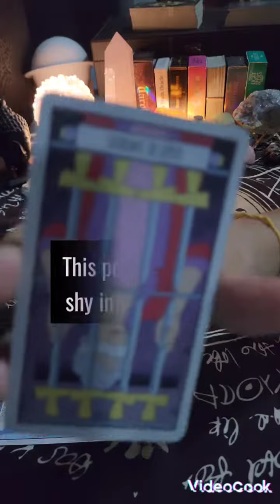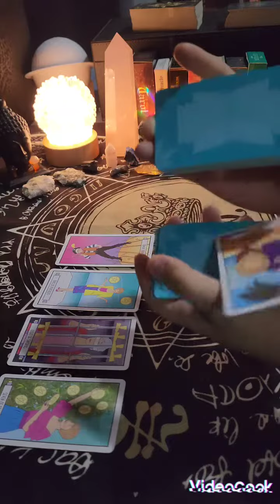Someone having crush on you silently! (Tarot reading)